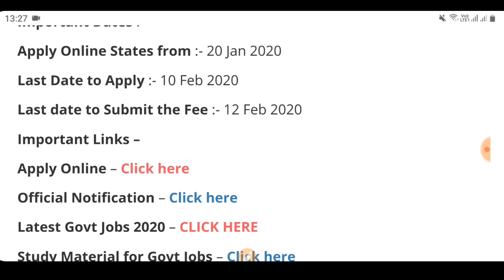Food Supply Department Recruitment 2020|Food Supply Bharti 2020|Govt Jobs in Feb 2020|FCI Jobs 2020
FCI recruitment 2020 , FCI manager recruitment 2020 , FCI recruitment , FCI manager , FCI Sports quota, FCI Sports quota Recruitment, FCI Sports quota recruitment 2020, FCI Sports quota jobs, FCI Sports quota jobs 2020, 2020,FCI MT recruitment 2019 , FCI management trainee 2020 , FCI MT 2020, Total – 330 vacancy in various zones for which BE/BTech/ Any degree -All branches - eligible salary 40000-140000/- PM , all India eligibility , all details including Eligibility criteria , How to apply , Selection Procedure , exam pattern & other important details covered in this video.Must watch and share this video.

Govt Jobs Best Study Material 👇

1. Indian polity(Top 1550+ Mcqs)

2.

3.

4. Punjab Patwari Agriculture(Top 500 MCQ)

5. Best Punjab GK Book for all Punjab Govt Exams-Pdf

7. India GK(1000+ Mcqs)-Specially for Govt Exams

 Government jobs 2020|Government jobs 2020 for 10th pass|Government jobs 2020 for graduates|latest recruitment 2020|govt jobs 2020||10th pass jobs 2020|govt jobs in january 2020